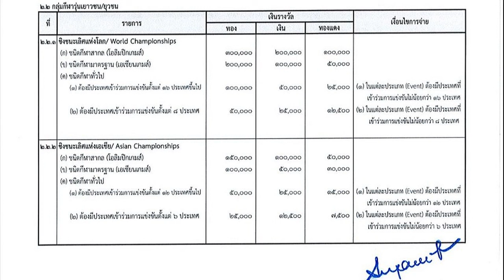กริพเพน มาแรง! ทอ จ่อเลือก รู้ผลสัปดาห์นี้ เผย สวีเดน ยื่นข้อเสนอจัดเต็มคุ้มกว่าF16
27 ส.ค. 2567
17:01 น.
ทอ.จ่อเลือก ‘กริพเพน’ สรุปผลสัปดาห์นี้ แจงรายละเอียดทั้งสองค่าย หลังสหรัฐฯ เสนอ Link16 ฟรีให้ทอ.ไทย ‘สวีเดน’ จัดเต็มทั้งให้ลิขสิทธิ์ลิงค์-จรวดนำวิถีตัวเก่ง-offset policy

เมื่อวันที่ 27 ส.ค.2567 พล.อ.อ.พันธ์ภักดี พัฒนกุล ผู้บัญชาการทหารอากาศ (ผบ.ทอ.) เปิดเผยความคืบหน้าในการคัดเลือกแบบเครื่องบินขับไล่โจมตีฝูงใหม่ทดแทนว่า หลังจากสหรัฐฯ ประเทศผู้ผลิตเครื่องบิน F16 block70/72 และบริษัท SAAB สวีเดน ประเทศผู้ผลิตเครื่องบิน Gripen E/F ได้ส่งเอกสารข้อเสนอมาให้กองทัพอากาศไทยเมื่อวันที่ 20 ส.ค.ที่ผ่านมา
คณะกรรมการคัดเลือกแบบที่มี พล.ท.วชิระพล เมืองน้อย เจ้ากรมยุทธการทหารอากาศ เป็นประธานได้สรุปข้อมูลทั้งหมดและจะตัดสินเลือกแบบเครื่องบินใน 1-2 วันนี้
โดยกองทัพอากาศจะจัดทำเป็นเอกสารข่าวชี้แจงรายละเอียดเปรียบเทียบข้อมูลที่ 2 ค่ายได้นำเสนอมา ทั้งคุณลักษณะของเครื่องบิน ข้อเสนอในเรื่อง direct offset policy และ indirect offset policy หรือผลตอบแทนทางหรือชดเชยทางด้านเศรษฐกิจ เพื่อให้สาธารณชนได้เห็นข้อมูลเปรียบเทียบว่าทั้งสองค่ายได้เสนออะไรบ้าง จากนั้นจะนำเรียนผู้บังคับบัญชาต่อไป

พล.อ.อ.พันธ์ภักดี กล่าวว่า เชื่อมั่นว่าการตัดสินใจคัดเลือกแบบเครื่องบินครั้งนี้มีส่วนสำคัญในการพัฒนาขีดความสามารถของกองทัพอากาศ และเกิดประโยชน์สูงสุดต่อความมั่นคงของประเทศชาติในภารกิจป้องกันอธิปไตย รวมทั้งมีความคุ้มค่าด้านงบประมาณและผลตอบแทนที่ได้คืนกลับมาจากนโยบายรัฐบาลในเรื่องของ offset policy
ต้องขอบคุณที่รัฐบาลได้มอบนโยบายนี้มาทำให้การเจรจาเพื่อรับข้อเสนอของประเทศผู้ผลิตมีมูลค่ามหาศาล ซึ่งมากกว่ามูลค่าของตัวโครงการด้วยซ้ำ และผลจากการคัดเลือกครั้งนี้จะมีความต่อเนื่องในเรื่ององค์ความรู้ การถ่ายเทคโนโลยี ในระบบควบคุมบังคับบัญชา สนับสนุนภารกิจของกระทรวง และหน่วยงานที่เกี่ยวข้องในภารกิจช่วยเหลือประชาชน และ บรรเทาสาธารณภัย

มีรายงานว่า คณะกรรมการคัดเลือกแบบได้สรุปข้อเสนอของ 2 ค่ายผู้ผลิต โดยลงรายละเอียดในเรื่องการชดเชยผลประโยชน์ตอบแทนกลับมายังประเทศผู้ซื้อ ผ่านกิจกรรมทางเศรษฐกิจทั้งทางตรงและทางอ้อม โดยเฉพาะ Lockheed Martin สหรัฐฯ ที่สร้างความฮือฮาด้วยการเสนอให้ Link16 ในการอัพเกรด F-16 ฝูงบิน 403 จำนวน 18 เครื่อง
ขณะที่ บริษัท SAAB สวีเดน ผู้ผลิต Gripen ได้ให้ลิขสิทธิ์ LinkT การถ่ายทอดเทคโนโลยี การฝึกศึกษาบุคลากรให้กับหน่วยงานที่เกี่ยวข้องเพื่อพัฒนาองค์ความรู้เพื่อต่อยอดในเรื่องระบบดังกล่าวกองทัพอากาศการให้เปล่าจรวดนำวิถีอากาศ สู่อากาศ Meteor จำนวนหนึ่ง ซึ่งในแวดวงอาวุธมองว่า เป็นตัวเปลี่ยนโฉมเกมการต่อสู้ทางอากาศในระยะไกลกว่าสายตา ที่สำคัญคือ มูลค่าการชดเชยทางเศรษฐกิจที่มากกว่ามูลค่าของทั้งโครงการ ซึ่งมีแนวโน้มว่า ทอ.จะเลือก กริพเพน ด้วยข้อเสนอที่ไม่อาจปฏิเสธได้นี้